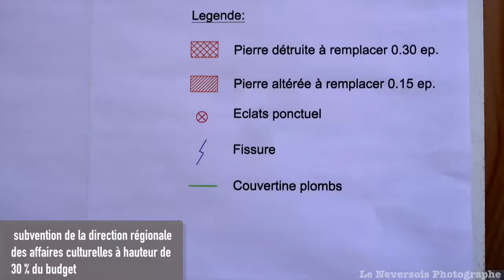rénovation de la mairie de Nevers 58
rénovation de l'hôtel de ville de nevers  58000
excellent travail des tailleurs de pierre